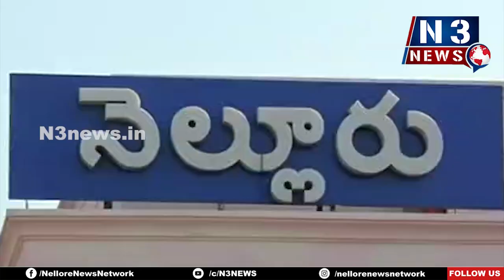మైనార్టీల అభ్యున్న‌తే ధ్యేయం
రంజాన్‌మాసంలో ఈద్గాల వ‌ద్ద ప్ర‌త్యేక ఏర్పాట్లు
నెల్లూరులోని 9వ డివిజ‌న్‌లో ప‌ర్య‌టించిన ఎమ్మెల్యే అనీల్‌కుమార్‌యాద‌వ్‌